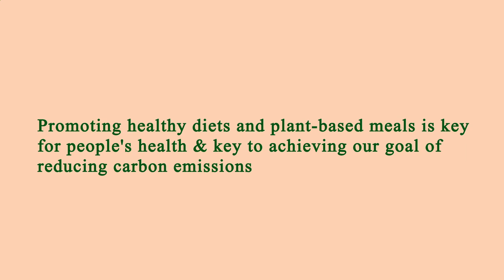Nearest Restaurant to Me - Nearest Restaurants to Me - Phoenix 85004, Maricopa County, AZ, US